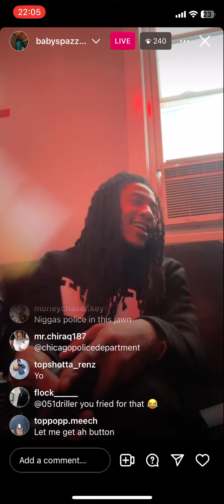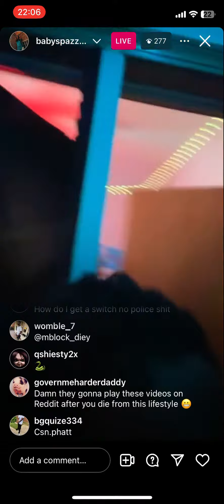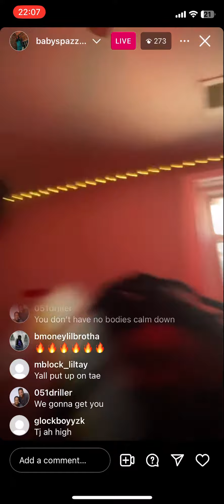800 Tj x 650 Lil Mike - Mblock Diss (Official Music Video)